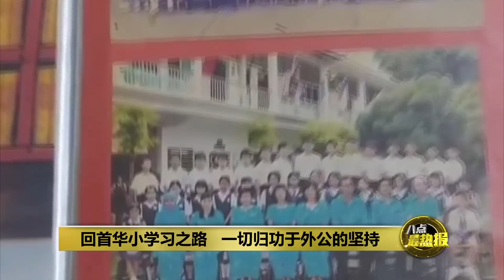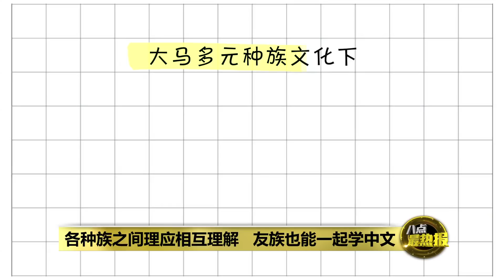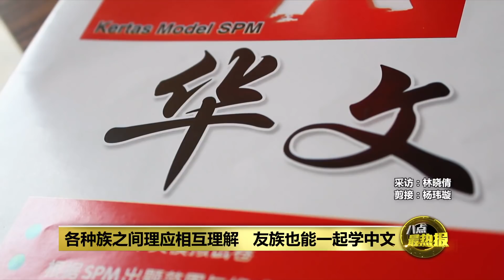包容学习他族文化 友族学中文也能促进团结 | 八点最热报 05/12/2021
今年25岁的慕斯蒂卡，出生在一个传统马来家庭，父亲在她三岁时，就不幸离世，是外公和母亲，将她和弟弟两人辛苦拉拔长大。而开明、有远见的外公阿都阿兹，是一名退休校长，他虽然不懂中文，但却非常欣赏中华民族的传统价值、文化及华人的勤奋拼搏精神，所以他不但将慕斯蒂卡的妈妈，送到华小就读，也坚持让两个外孙接受中文教育。